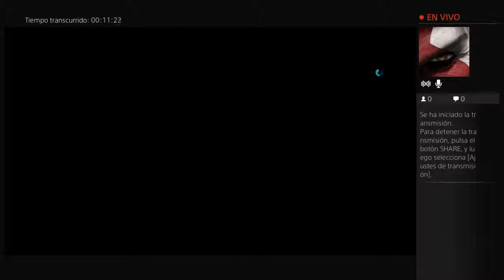FictionSeries en Battlefield Hardline Beta en modo Puente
Un directo de twitch exportado a youtube en el que juego al modo puente de la beta de battlefield hardline, hay muchos momentos battlefield relacionados con vehiculos y explosivos.